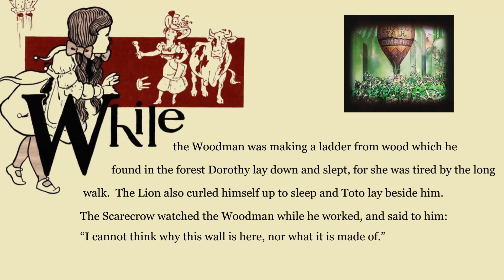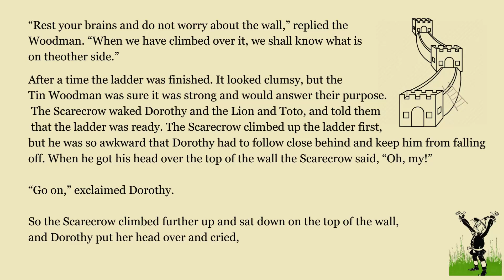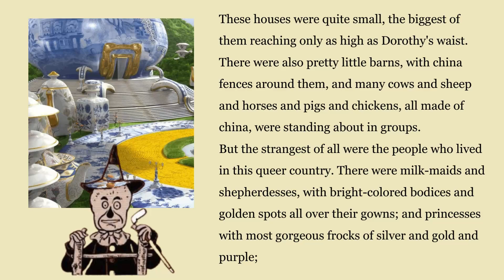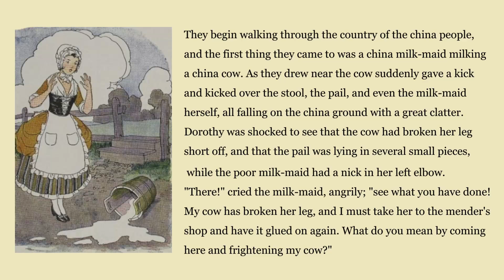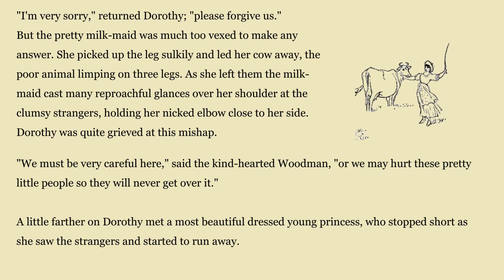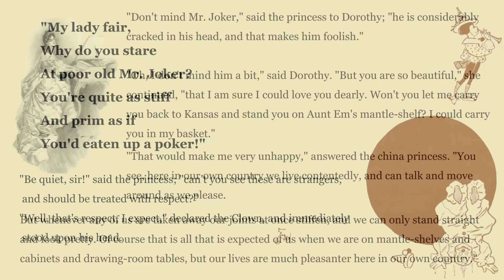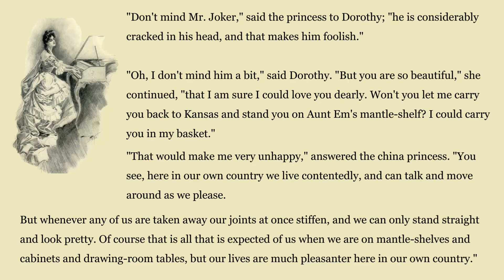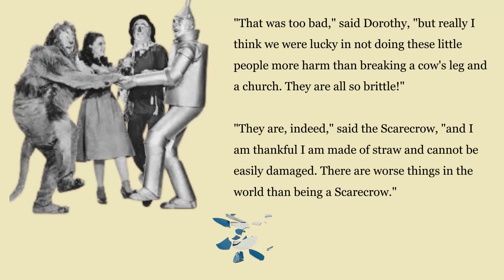The Wizard Of Oz. Chapter 20. The Dainty China Country.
In this chapter, Dorothy, the Tin Man, The Lion and The Scarecrow plus Toto, climb the wall and land in the dainty China Country. They meet some interesting people as they continue to the south to meet Glinda the witch. Watch and find out about their adventures in Oz.

In Chapter 20 of "The Wonderful Wizard of Oz," titled "The Dainty China Country," Dorothy and her friends find themselves in a peculiar land made entirely of china. Everything in this country, from the people to the animals and buildings, is fragile and delicate like fine porcelain. The inhabitants, wary of being broken, are cautious and skittish around the travelers. Dorothy is particularly fascinated by the beauty of this place and its people. However, a cow made of china causes a commotion, and Dorothy accidentally breaks the leg of a china milkmaid. The travelers realize that their presence endangers the delicate inhabitants, so they decide to leave the Dainty China Country to continue their journey toward Glinda's palace.

The Wizard Of Oz is an acclaimed book by Frank Baum. It has enchanted readers for generations and here we bring the original back to life, restored for the digital age with narration. Read along with this true to the original version and experience the magic of Dorothy and Toto's trip to Oz and the tragedy that happens.   A Project Gutenberg Original restoration.

More chapters forthcoming as we produce and publish this books restoration!

Welcome to our digitally restored version of "The Wizard of Oz," the timeless classic by L. Frank Baum! This series brings you an authentic experience true to the original Project Gutenberg book, complete with beautifully narrated chapters and original illustrations.

About the Book:
"The Wizard of Oz," first published in 1900, is one of the most beloved children's books of all time. Written by L. Frank Baum and illustrated by W.W. Denslow, this enchanting tale has captivated readers for over a century. Follow Dorothy, the Scarecrow, the Tin Woodman, and the Cowardly Lion as they navigate the wonders and dangers of Oz in their quest to meet the Wizard.

Stay Tuned:
Immerse yourself in the magic of Oz with our high-quality digital restoration and faithful narration.

Support Project Gutenberg:
This project is inspired by Project Gutenberg, a fantastic resource providing free access to a vast collection of literary works. Check out Project Gutenberg to explore more classics.